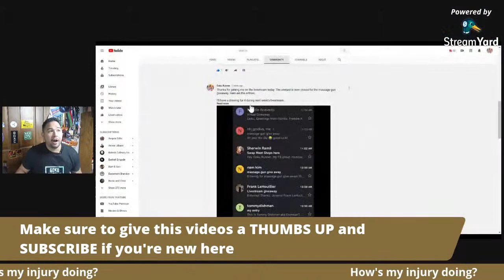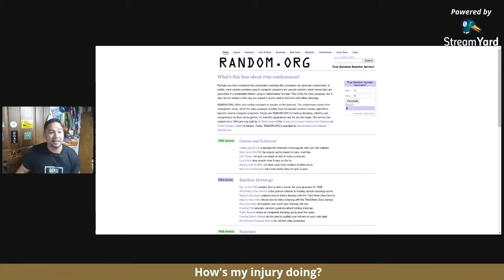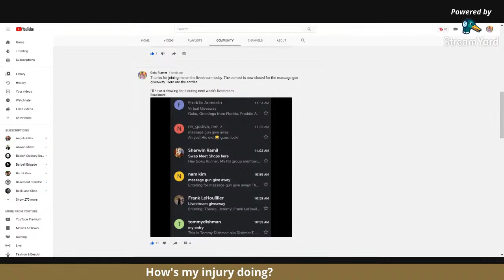"Unboxing" my running birthday gifts and who won last weeks livestream giveaway?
In this vid I'll be "unboxing" some of the birthday gifts I got and also announce the winner of last weeks livestream giveaway for the Taotronics massage gun

Goku Runner's Amazon Store
Beginner Runners Starter Pack and Christmas Gift Ideas for Runners